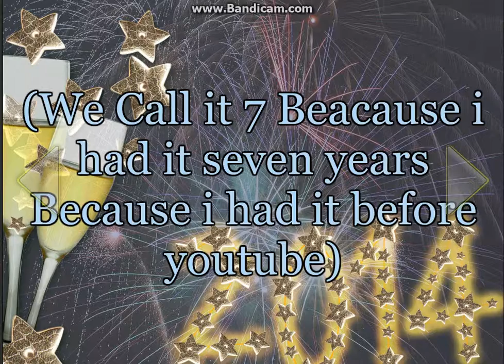Welcome to DA7